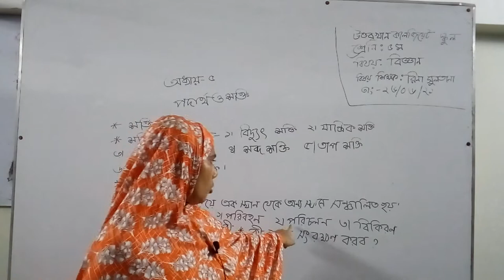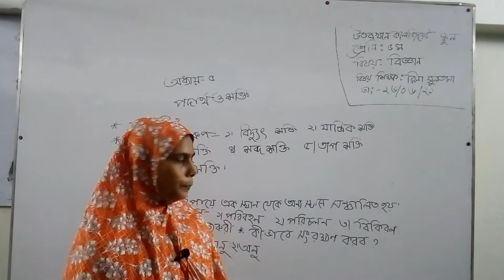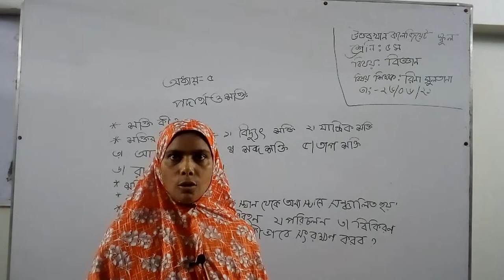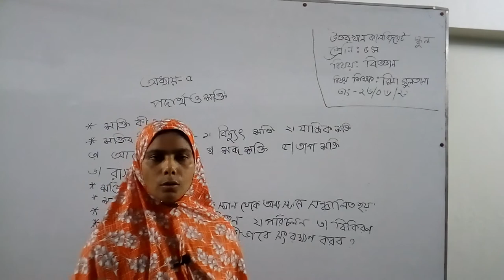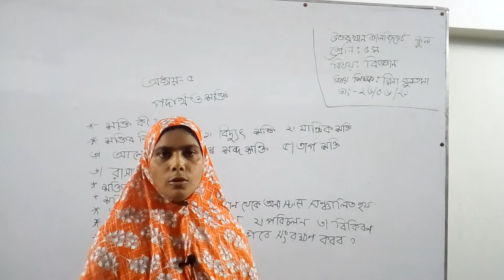Class:5,Subject:Science by Rina Sultana